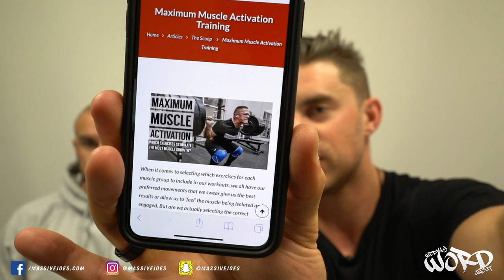MassiveJoes Weekly WORD Uncut | Episode 157 | New Products | Aesthetic Biomechanics | Ask NEVE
MassiveJoes CEO, Joseph Mencel, and MassiveJoes General Manager, Steve Mills, present MassiveJoes Weekly Word Uncut! And Special Guest

Episode 157!

In this episode, the following topics are discussed:

1. Back In Stock
2. New Products
3. Coming Soon
4. WhatSupp?
5. The MassiveJoes Show Episode 16
6. Aesthetic Biomechanics
7. Ask Neve

MassiveJoes Weekly WORD Uncut is a weekly video series in which MassiveJoes CEO, Joseph Mencel, along with MassiveJoes General Manager, Steve Mills, address topics, questions and queries that arise in and around MassiveJoes each week.